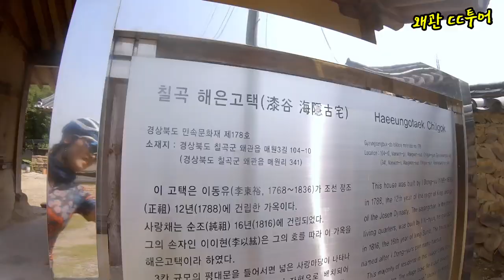그녀와의 뜨거운 재회, 왜관 CC라이딩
이혜숙선수의 안내로 왜관에 있는 골프장투어를 자전거로 했다.
경치는 물론이고 상쾌한 아침공기로 힐링하는 코스다.
라이딩 후 부엉이버거로 마무리하니 더할 나위없이 깔끔한 평일 라이딩이 되었다.